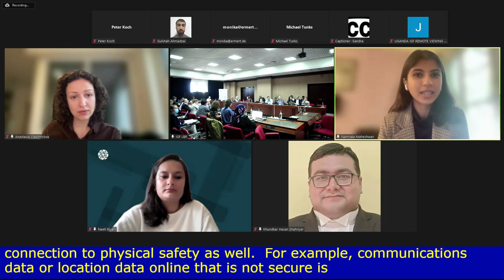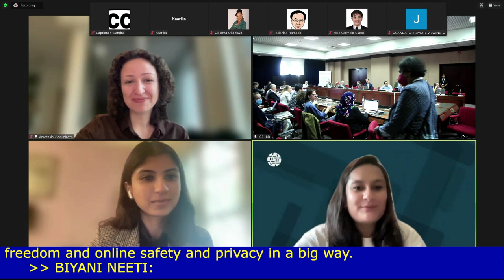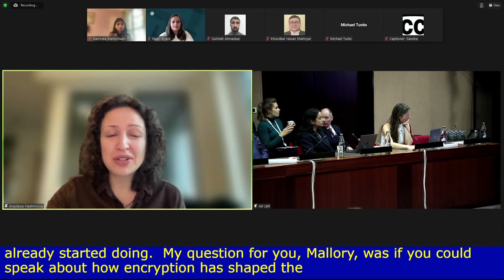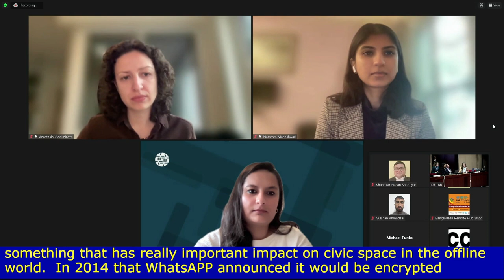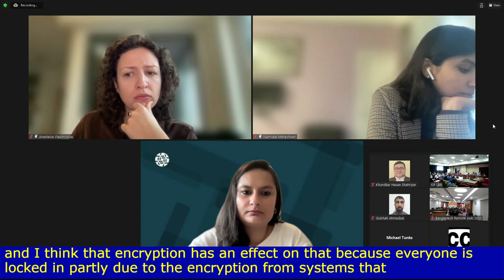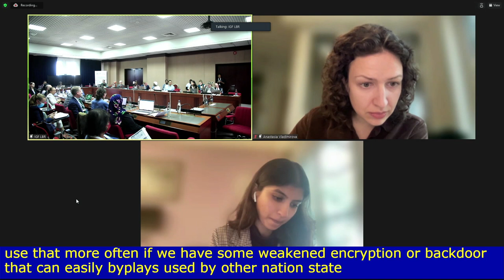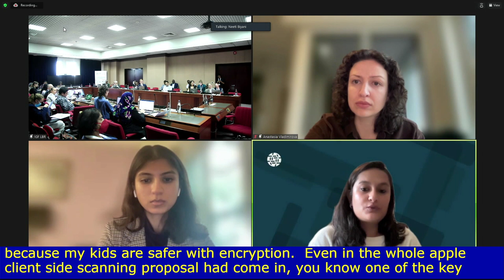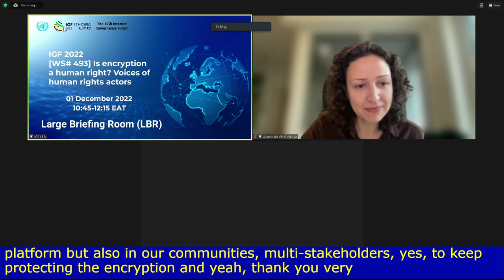IGF 2022 - Day 3 - Large Briefing Room - WS# 493 - Is encryption a human right Voices of human....